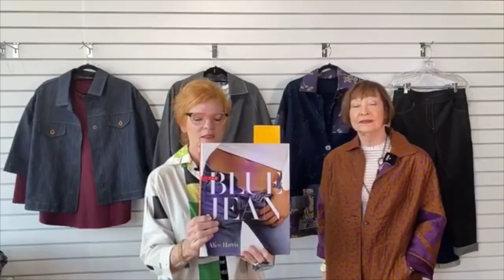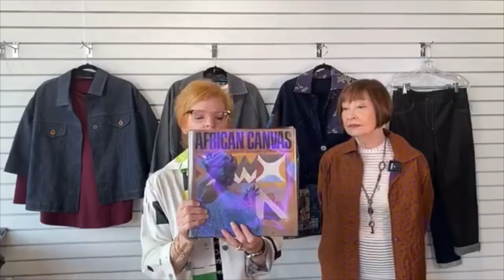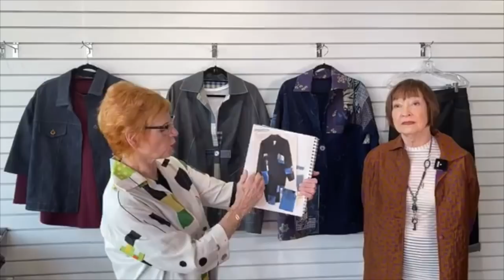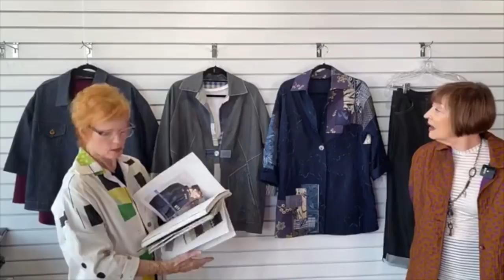Sewing Chicago Jacket Pattern Variations with Linda Lee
Shop the patterns, fabric and notions featured in the video

This week join Linda and guest artist, Kathy Davis, as they present their interpretations of Chicago Jackets using clever piecing and stitching techniques.

Kathy explains her process of designing a new fabric using appliquéd kimono fabric that she pieced and channel stitched. Linda talks us through her design process for the Chicago Jacket and shares the guidebook that she created for herself. In it, she not only lays out the design but also works out any tricky sewing techniques.